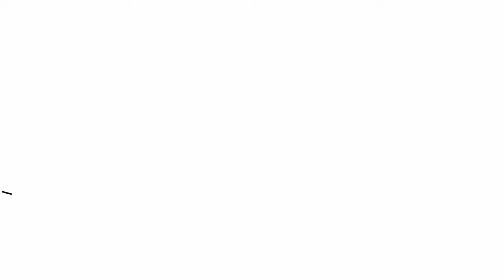Surviving COVID-19, Hit By Other Diseases | DataBaaz | Govindraj Ethiraj & Madhukar Pai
Number of Covid positive cases continues to rise; economy remains in deep trouble. How do people get back to work in a manner that does not place pressure on the public health system? As the lockdown restrictions ease, what is likely to work for India?

Govindraj Ethiraj interviews epidemiologist Dr. Madhukar Pai, PhD, Canada Research Chair in Epidemiology & Global Health, and Director of McGill University TB Centre, Canada.